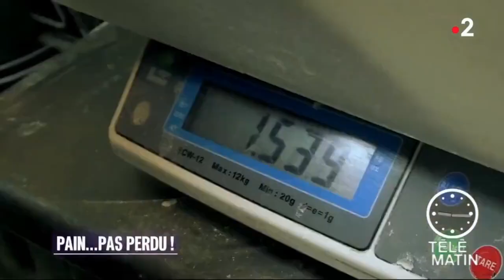Témoignage Crumbler - Pain 50% chapelure